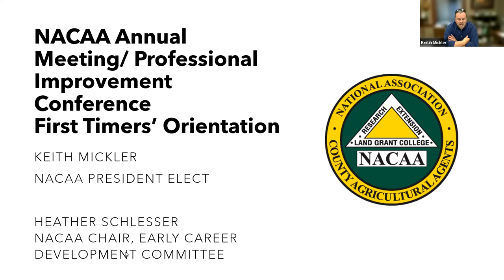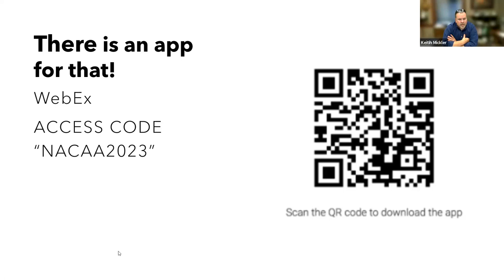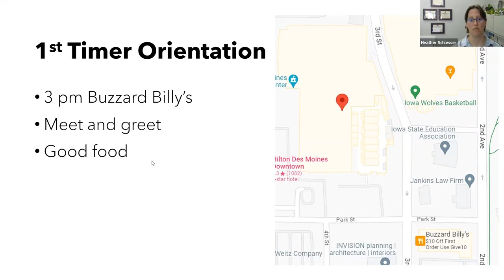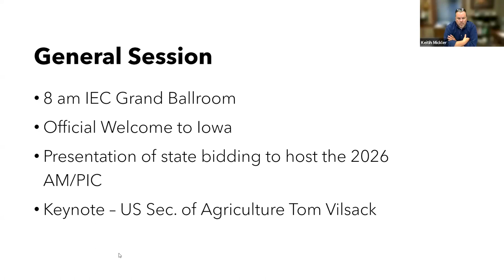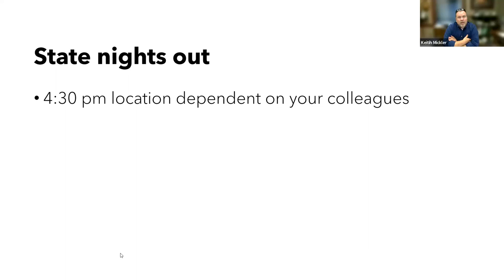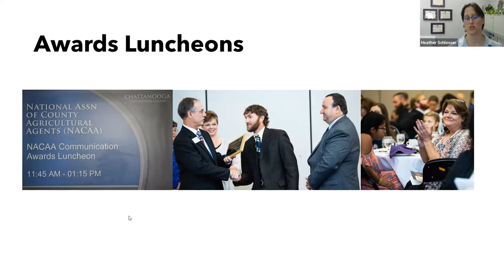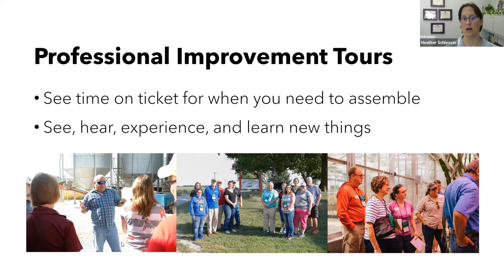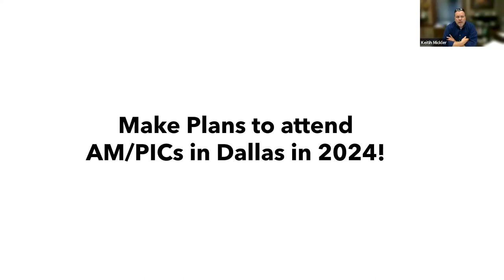First Timer? What you should know before coming to the national meeting!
How to get the most out of the NACAA AM/PIC - What you should know before coming to the national meeting!